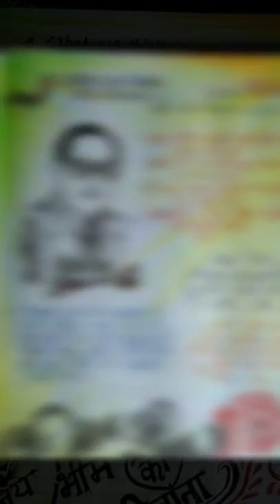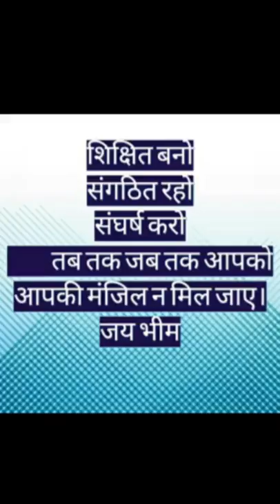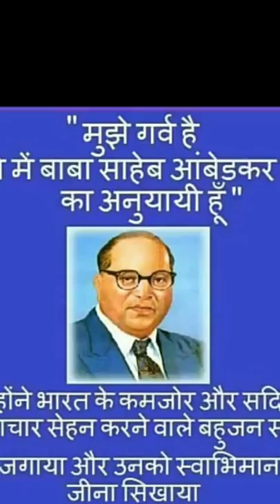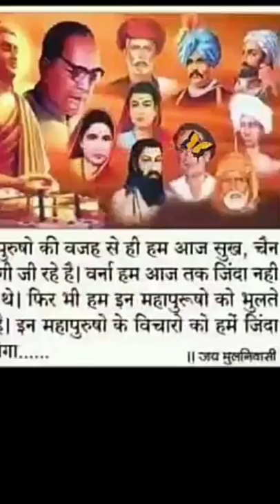Bhim ne aise Kalam chalaye-- New bhim songs 2021 Download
गजबन पानी नै चाली भी हुआ फैल।। भीम नै ऐसी कलम चलाई(Aashish Kumar) Jidana (Shamli)
Jai bhim

Bhim Army Song, MANJEET MEHRA-AK AMBEDKAR

SONG - Bhim Army Takrayegi
SINGER and LYRICS - Manjeet Mehra
LABEL - Ak Ambedkar

राज़ भीम का जोरदार गाना
NEW SONGS 2020
Hit Songs...

AASHISH Kumar

PLEASE SUPPORT MY YOUTUBE VIDEO MY YOUTUBE VIDEO LINKS:-

AASHISH shamli

Thanks.

Danda party | New guru ravidaas DJ Remix Songs  गुरु रविदास जयंती स्पेशल सोंग्स 2020

bheem ne aise kalam chalaye
tera leval nahi mere yaar warga
bhim song
Jayanti Guru Ravidas ki aaye
Ravidas ke bhajan
Guru Ravidas Palki songs
Ravidas Jayanti bhajan
Ravidas Jayanti 2021
DJ songs remix
remix hit bhajan
Chamar songs
Aashish SHAMLI
New Ravidas bhajan
Ravidas bhajan trending
latest Ravidas bhajan
Ravidas Aarti
Guru Ravidas Maharaj bhajan
Ravidas Maharaj Shabad
Ravidas Maharaj ki vaani
Guru ravidaas maharaaj bhajan
New ravidaas aarti
ravidaas aarti 2021
Danda party
New chamar songs
Chamar songs
Latest chamar songs
chamar songs
Jaatav songs
Sb padla songs
Sb padla new songs
Manjeet mehra songs
Manjeet mehra new songs
Parveen Barsi
Parveen Barsi new songs
Udham Singh ka fan
RAAJ BHIM KA SONGS
Ambedkar songs
new chamar songs
Bheem army songs
Chandrashekhar Ravan 2021
Bheem songs
new Bhim army songs
jatav songs
new jatav songs
Chamar songs DJ remix
chamar songs remix
chamar song DJ mein
Ambedkar songs remix mein
Baba Saheb Amar Rahe
Babasaheb songs
new Ambedkar songs
Baba Saheb ke gane
Baba Saheb ke gane 2021
naye gane Baba ke
Baba Saheb ki aarti
Ambedkar ki aarti
Manjeet mehra ambedkar songs
Manjeet mehra ambedkar songs new
Marte Dam Tak Na bhulenge Sahib khansiRam

AASHISH SHAMLI

AK Ambedkar new ambedkar songs list